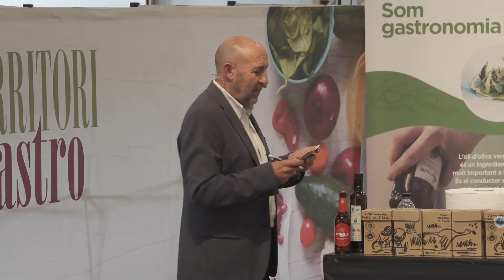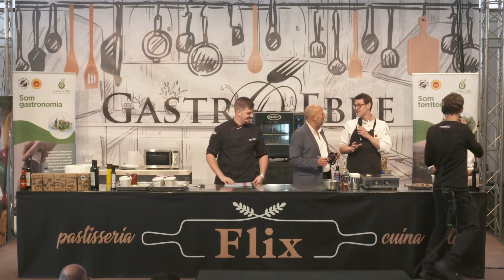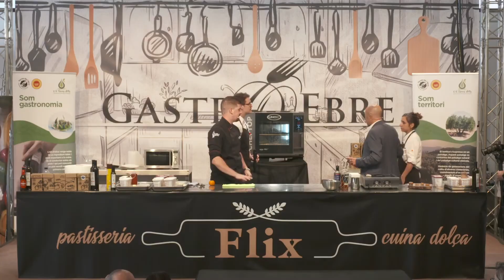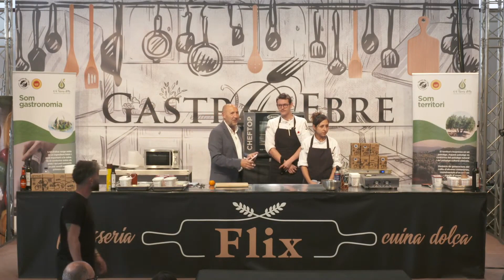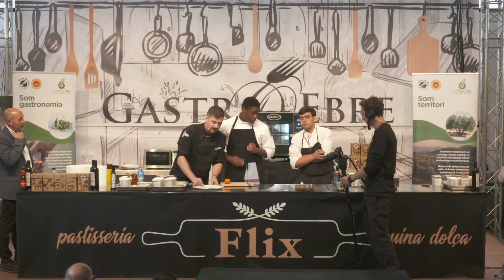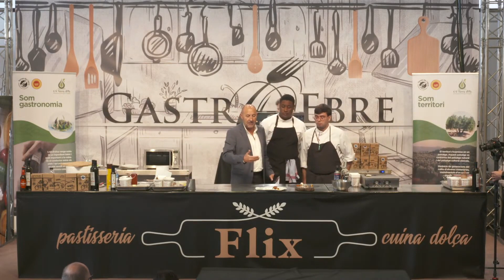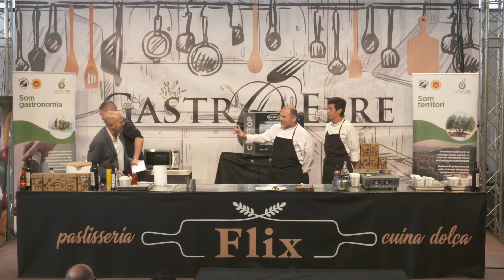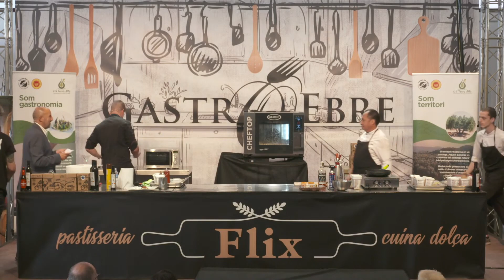GastroEbre 2023. Escola Villa Retiro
Els alumnes de l’Escola Villa Retiro van fer una sessió grupal demostrant que hi ha un gran futur a la cuina dolça i la pastisseria!  👌💯